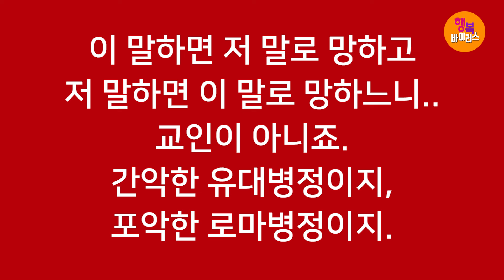[영혼의 양식! 은혜의 축복!] 박건수목사의 원어성경 강해-행복바이러스_믿음_마귀를 이기는 기술